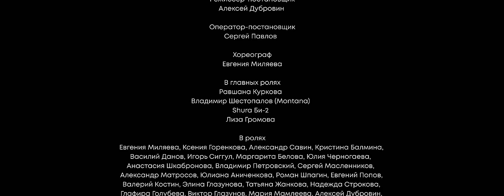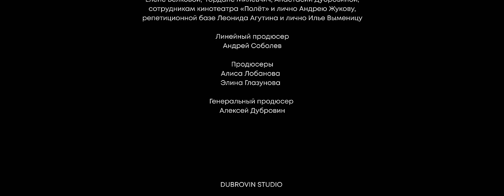Би-2 feat. Лиза Громова — Мосты (Short movie)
Премьера! Short movie на песню Би-2 и Лизы Громовой «Мосты».
В создании этого проекта приняли участие студенты и выпускники школы Клипмейкер и киношколы Фабрика Кино в сотрудничестве с кинокомпанией DUBROVIN STUDIO.

Операторы: Максим Чирков, Алексей Смагин
Хореограф: Евгения Миляева
Художник-декоратор: Андрей Корешков
Художник-раскадровщик: Наталья Клюкина

Shura Би-2 – гитары, вокал
Лиза Громова – вокал
Михаил Карасёв  – гитара
Андрей Звонков – гитары
Макс Лакмус – бас
Борис Лифшиц – ударные, перкуссия
Алексей Батыченко – труба
Валерий Степанов – родес
Светлана Жемчужина, Анастасия Кускашева, Вера Гринфельд, Гисане Костанян – скрипки
Дмитрий Чеглаков, Елизавета Бугрименко – виолончели
Андрей Белый – аранжировка

Запись @ студия "Параметрика Би-2", Москва, осень 2019
Инженеры: Сергей Большаков. Денис Юровский
Сведение @ Adrian Bushby, London, декабрь 2019
Мастеринг @ Brian "Big Bass" Gardner, LA, январь 2020

Художник-декоратор: Андрей Корешков
Художник-раскадровщик: Наталья Клюкина

Ассистент оператора стедикама: Мария Иванова
Гафферы: Михаил Лапин, Алексей Смирнов, Сергей Велиматов
Механик камеры: Пётр Шкода
Долли: Тимур Туз
Фокуспуллер: Дмитрий Коростиенко
Пультовик: Григорий Страмнов
Гримёры: Елизавета Чипурина, Кристина Лень, Анна Фёдорова, Анастасия Малькова

Пиротехник: Эдуард Акопов
Альпинист: Василий Данов
Каскадёр: Кристина Балмина
Администрация: Александр Морозов, Алексей Морозов
Ассистент по актёрам:София Погосян

Постановщики: Всеволод Калмыков, Сергей Петров, Анастасия Калмыкова

Звукорежиссура, саунд-дизайн: Андрей Белый, Сергей Большаков, Игорь Яковель, Стас Пшеничников, Ильдар Салахов, Радим Гризбил

VIETNAM PRODUCTION
Андрей Айдинов, Егор 2hard4u, Никита Идамкин

Отдельное спасибо:
Гоше Тоидзе, Ирине Беловой, Тамаре Гогичаишвили, Алексею Ларину, Анастасии Дубровиной, Гордане Милевчич,
сотрудникам кинотеатра «Полёт» и лично Андрею Жукову,
репетиционной базе Леонида Агутина и лично Илье Выменицу